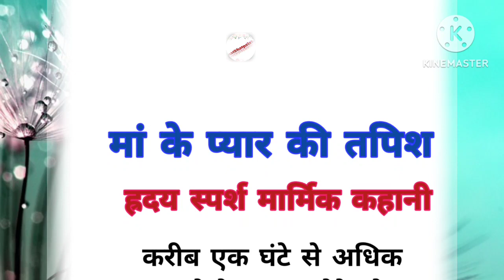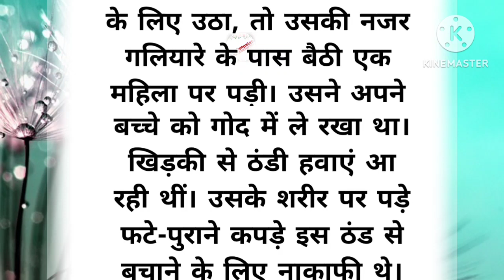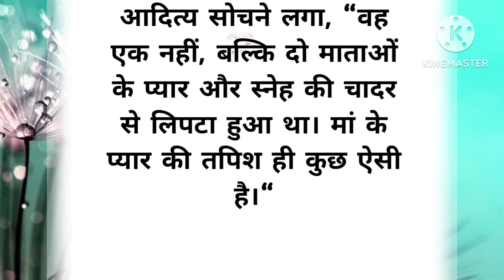।। मां के प्यार की तपिश।। मार्मिक इमोशनल कहानी।। ह्रदय स्पर्श कहानी।। natkhat palak ।।